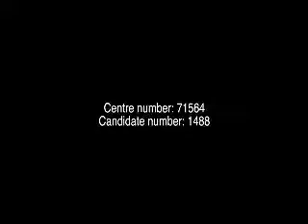Harvey Tomblin AS 2018